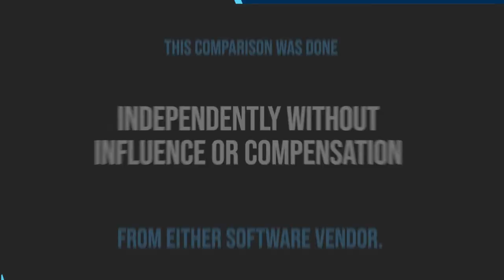Deacom vs Aptean | Independent Comparison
Deacom and Aptean are both common, high-performing ERP systems within the food and beverage workspace and within Third Stage's independent rankings. In this video, Third Stage CEO and Founder, Eric Kimberling, provides you with an independent comparison of the strengths and weaknesses of Deacom vs. Aptean. They both have distinct pros and cons to consider as part of your ERP software evaluation process.

*This is a completely agnostic and independent evaluation. No third party paid for placement within this content.